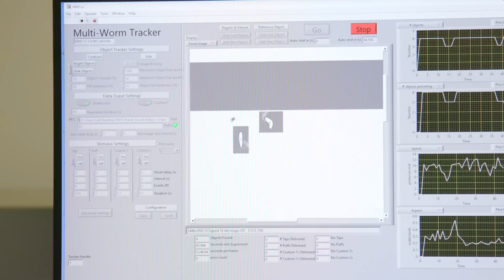The Molecular Toxicology Interdepartmental Program at UCLA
Team Science At Its Best.

In its 17th year at UCLA, the interdepartmental Ph.D. program in Molecular Toxicology is now something really special. Students in all stages of their academic careers share stories of the friendly, collaborative environment on the Westwood campus and the fascinating research that's underway. Areas of particular strength include chemical carcinogenesis, repair of DNA damage, air pollution toxicology, nanotoxicology, and the environmental causation of Parkinson's disease. And the thirty faculty who support the program come from sixteen different departments in various schools across the University. It's an incredible program whose members are truly making an impact in public health.